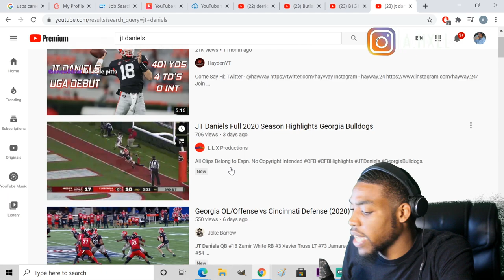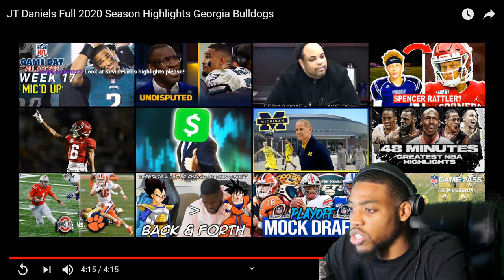JT Daniels 2020 Highlights Reaction